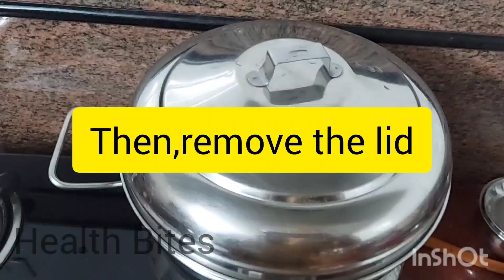varagu kodomillet கொழுக்கட்டை kolukattai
For fresh dry fruits & nuts
sri abinaya traders
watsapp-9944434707